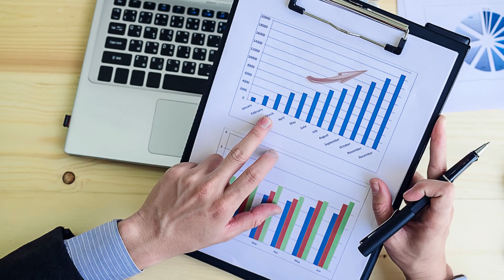Modalità di apprendimento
In questo episodio vediamo differenti modalità di apprendimento che ci fanno comprendere meglio i differenti approcci allo studio e come anche la materia studiata sia da considerare per scegliere quello giusto.

Another Brain ritorna a settembre!

Happy learning!

Timestamp
00:00 Intro
00:42 Modalità visuale
00:58 Modalità uditiva
01:17 Modalità cinestetica
01:28 Modalità lettura-scrittura
01:41 Modalità logico-matematica
01:58 Preferenze di studio
02:22 Modalità non sono esclusive
02:41 Esplorare per trovare il giusto equilibrio
03:13 Qualche domanda di esempio
03:55 Due annunci